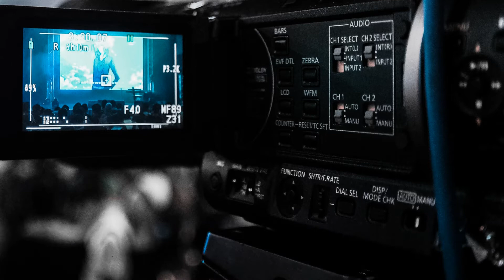Voici ce qui s'est passe!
As-tu deja aussi ete pirate?